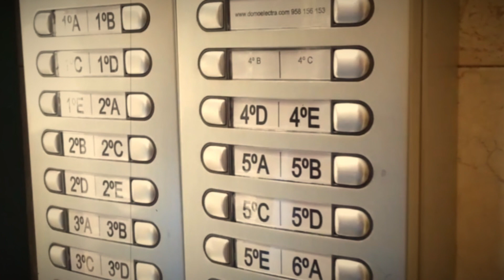5 señales de que TIENES FANTASMAS EN CASA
En este video descubriremos si esos fenómenos extraños que suceden en tu casa son fruto de la casualidad, de tu mente jugándote malas pasadas, o si, por extraño que parezca, tienes algún ente conviviendo contigo. Si quieres conocer las señales que te dirán si tienes fantasmas en casa, este es tu video. Descubre las señales, y buena suerte!

Mis libros:
El Conductor De Los Muertos